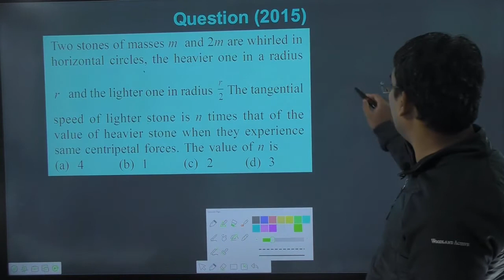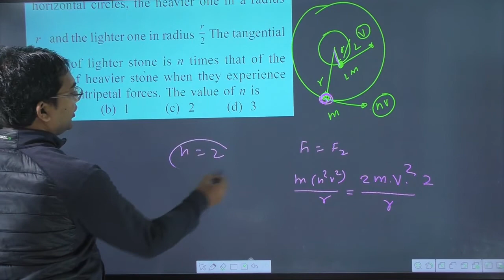Two stones of masses m and 2m are whirled in horizontal circles the heavier one in a radius 2r and